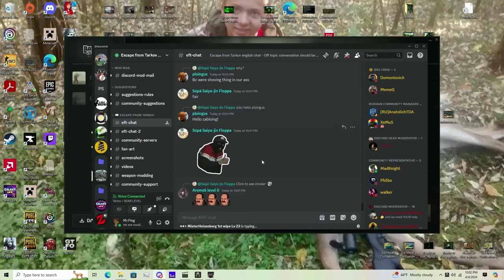Tarkov Easter Basket, Red keycard, Violet Keycard!